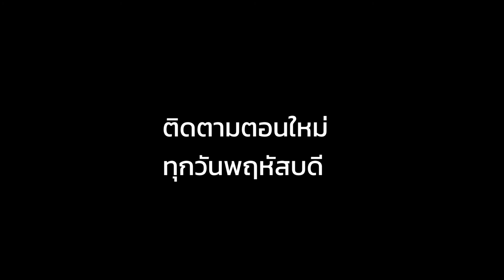ฮิวโก้ คุณพ่อสายเป๊ะ กับ ฮาน่า คุณแม่สายชิลล์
ใครจะไปรู้ว่าฮิวโก้จะเป็นคุณพ่อเจ้าระเบียบ ตรงข้ามกับฮาน่าที่เป็นคุณแม่ที่ผ่อนคลาย เข้ากับลูกได้ง่าย

ฟังเนื้อหาเต็มๆ ได้ที่ Balanced Mama Ep.5 ฮาน่า อย่าตั้งใจเป็นคุณแม่มากเกินไป จนลืมใส่ใจคุณสามี